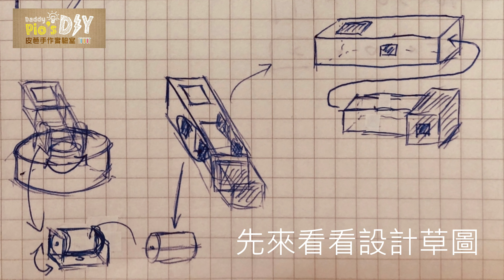紙箱DIY_好玩的彈珠遊戲台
這個玩具的概念，是來自於小時候，湯姆熊一個遊戲的啟發，湯姆熊的那個遊戲也是木球，是用手丟滾出的，目標是一個同心圓，中心的分數最高，越外層越低分。

記得小時候超愛這個遊戲的，所以就也做個類似的給兒子玩囉~~

整體來說，製作的難度算中等，發射砲台的部分稍難一點點，喜歡的朋友們可以試試喔